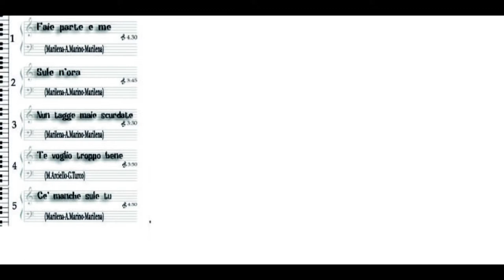MARILENA PRESENTAZIONE 6 FEBBRAIO